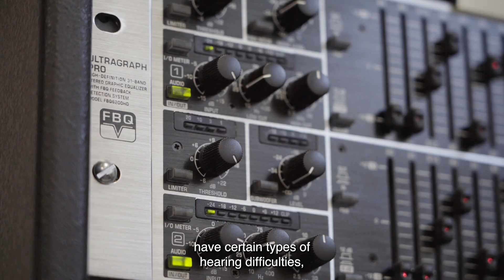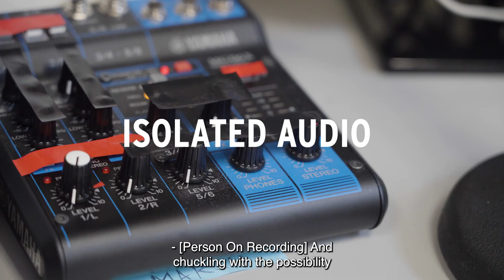Training Our Brains to Make Meaning From Noise | Enterprise Research Stories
As we age, hearing difficulties can disrupt daily life and isolate us from the world.

Now, University of Maryland neuroscientists working in the KIT-Maryland Magnetoencephalography Center are pioneering methods to train the brain to better interpret the signals traveling from our ears.

In the newest installment of Enterprise: University of Maryland Research Stories, Professor Jonathan Simon of the Departments of Biology and Electrical and Computer Engineering and Associate Professor Samira Anderson of the Department of Hearing and Speech Sciences explain how innovative thinking and advanced technology are combining to make the world a better—and more comprehensible—place.